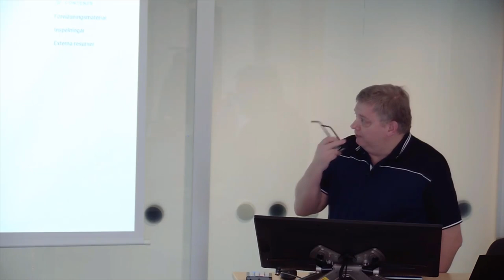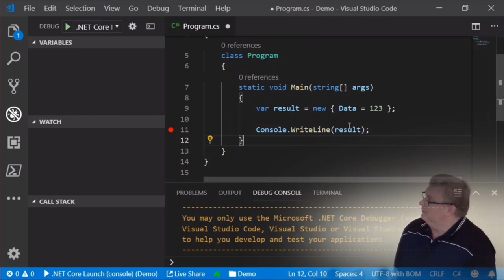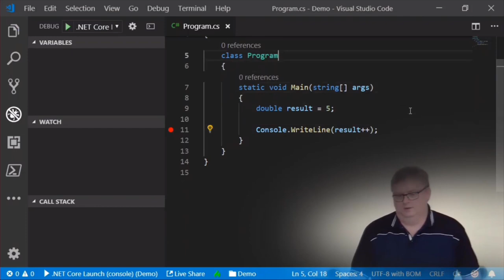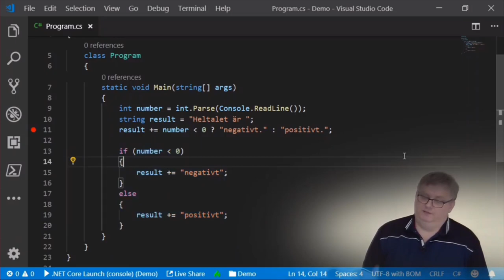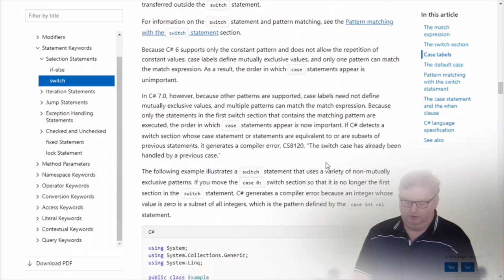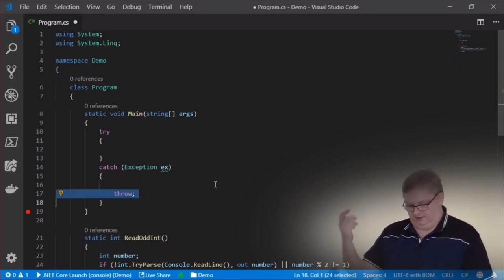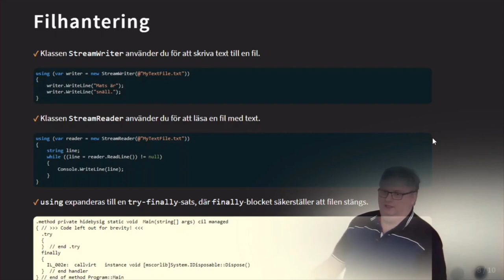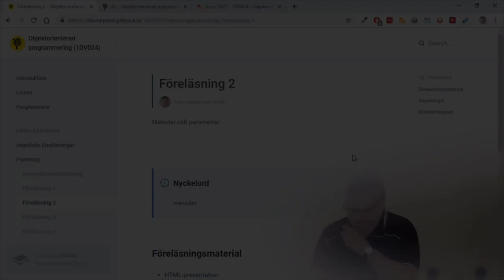1DV024 - Föreläsning 1